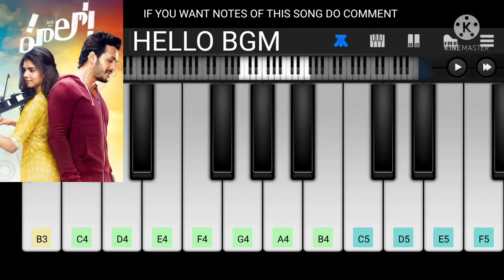HELLO BGM ON PIANO ! BY AKHIL AKKINENI & PRIYA DARSHAN